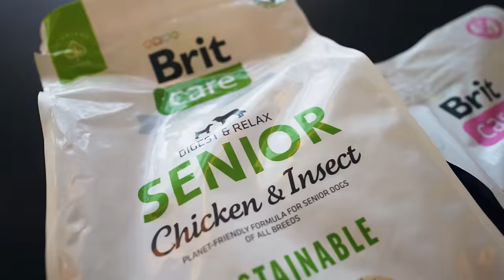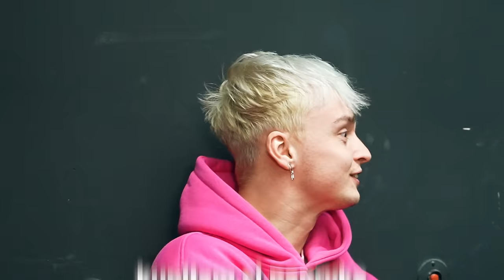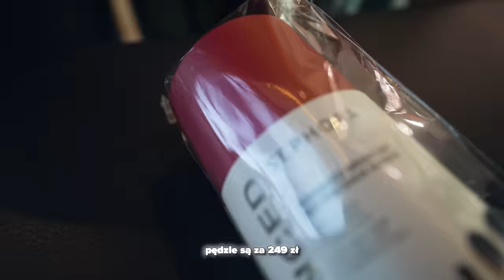KUPIĘ CI WSZYSTKO CO ULEPISZ Z PIERNIKA…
Montaż: Wiktoria Chowaniec